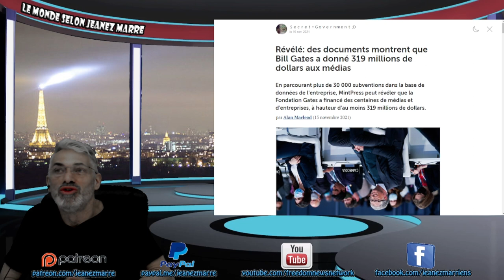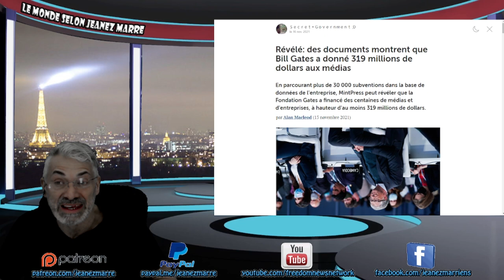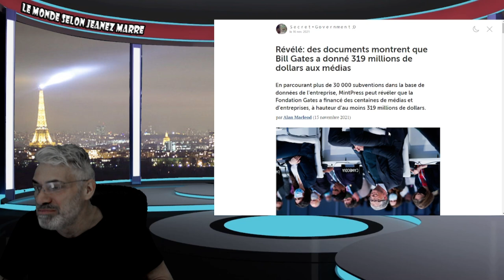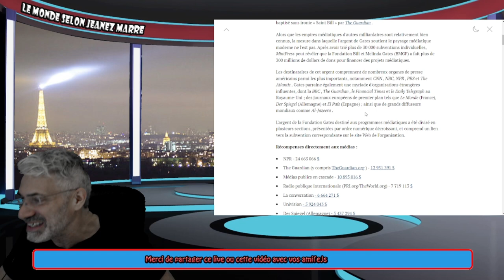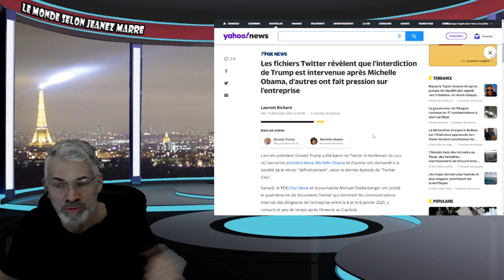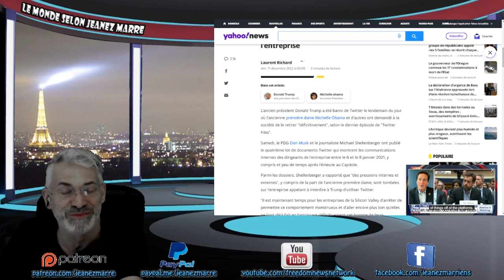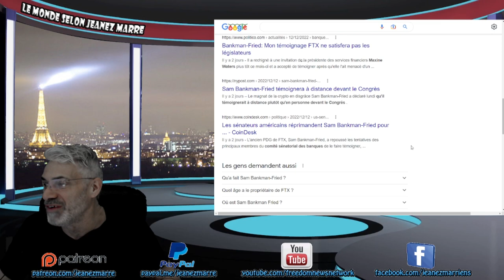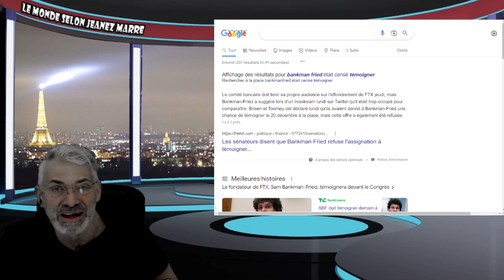VITE,VITE DÉPÊCHES TOI À RÉGARDER AVANT QU'IL NE SOIT TROP TARD; LES PLUS GRANDES RÉVÉLATIONS À JOUR